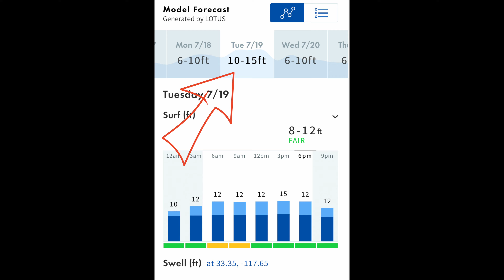Day 3 of the Code Red Swell was the BEST yet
I didn't realize it was possible to get three straight days of incredible surf in Southern California outside of Lowers, Malibu or Rincon but that's exactly what happened in Newport Beach during the recent Code Red Swell.
Next stop... the Wedge for the peak of the swell.  Be sure to check back soon for that episode.
I'm Brad Jacobson and I'll see ya on the sand.
Music (in order of appearance): Matt Large, Modern Aquatic and Henrik Andersson.